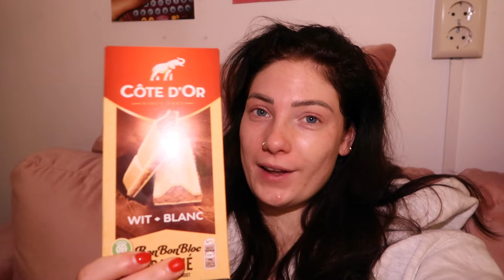a realistic day in my life 75 HARD day 12 *vlog* 👼🏼 Noa Quist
Hi! Wat leuk je hier te zien :) Ik ben Noa Quist en ik maak voor de lol youtube videos. Ik plaats tijdens deze challenge elke dag een video. Ik hoop dat je deze video leuk vond!

de workout die ik in deze video heb gedaan